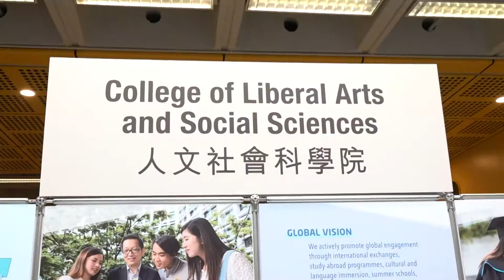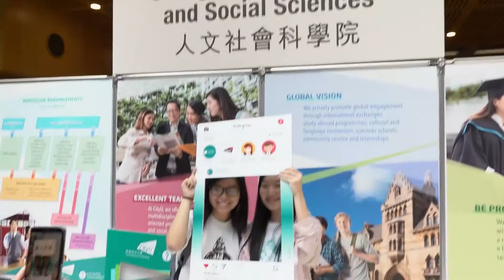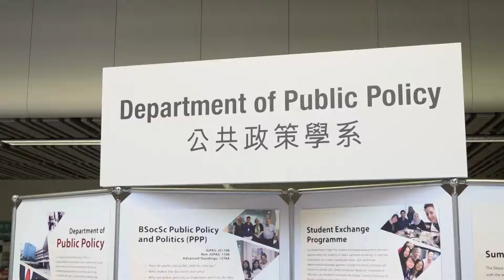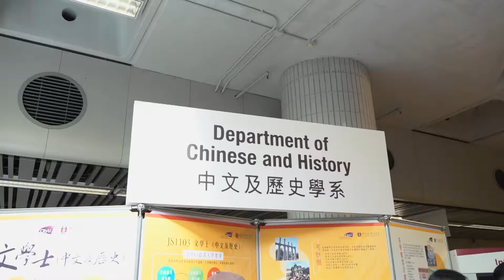CLASS at Information Day 2018 (Long Ver.)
The CityU Information Day on 13 October 2018 drew thousands of secondary school students, parents and visitors to the university campus. Over 3,100 visitors were attracted to the exhibition booths of CLASS to discover the latest information on academic programmes and admission requirements.